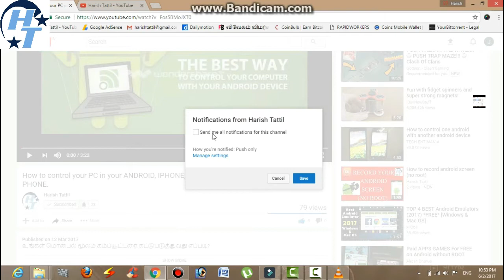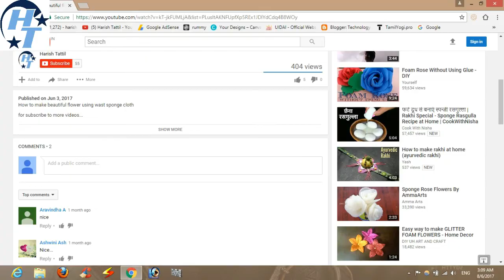"HONDA" self balancing bike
honda's new model bike release with self balancing and riding assist technology... this bike is automatically follow by anywhere and stably,,,